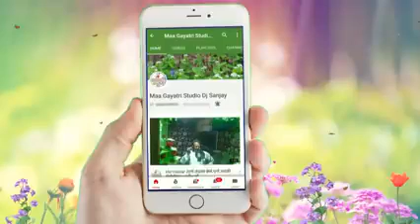May 2, 2019